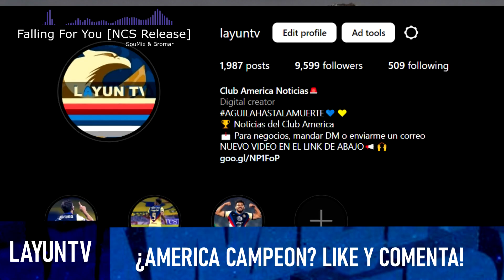🚨¡BOMBA!🚨 ¡POSIBLES REFUERZOS DEL AMERICA! | ¿ADIOS HENRY? ¿A BRASIL? | NOTICIAS DEL CLUB AMERICA🦅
🚨¡BOMBA!🚨 ¡POSIBLES REFUERZOS DEL AMERICA! | ¿ADIOS HENRY? LO BUSCAN EN BRASIL | NOTICIAS DEL CLUB AMERICA🦅

▷¡VIDEO RECIENTE!